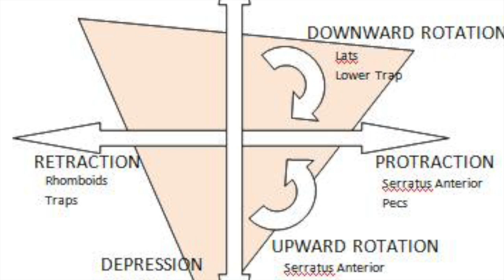Proper scapular movement during humeral flexion and abduction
A lot of people struggle with scapular movement. It is, however, paramount to be able to identify these different movements during humeral articulation in order to distinguish improper movement from proper movement.

Read more about this in my article on scapular dyskinesis.